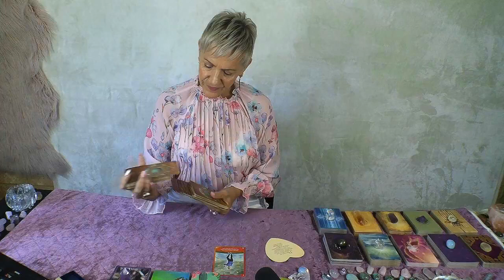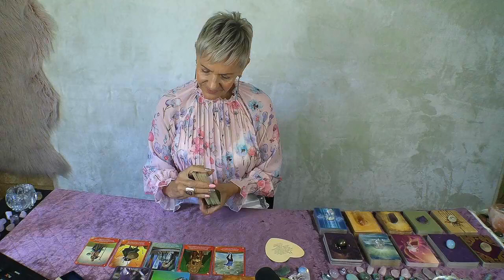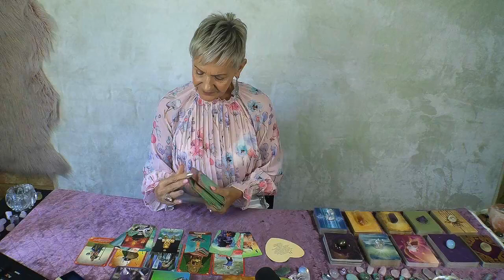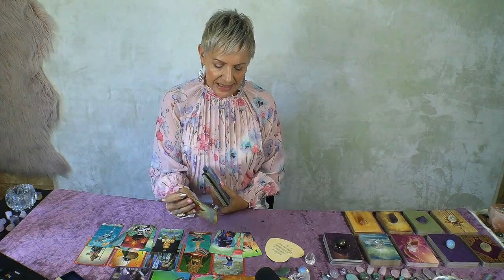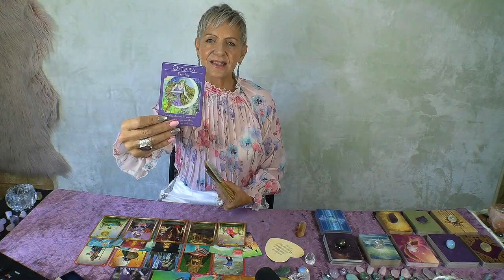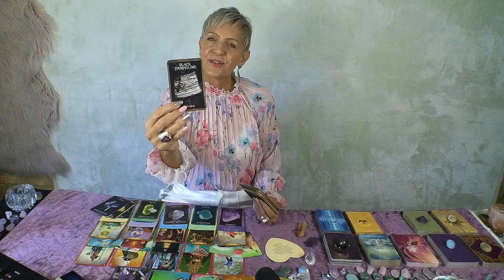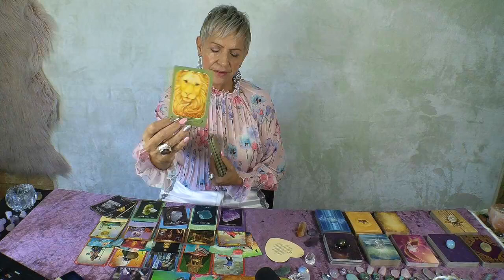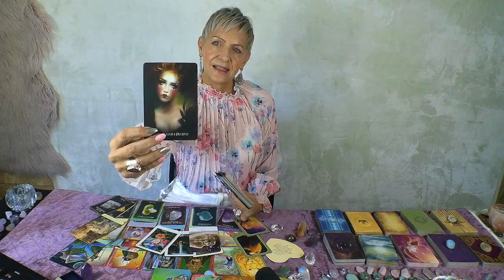Libra Date with Destiny - Anything Can Happen!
Messages from Spirit - Libra May 2023 Timeless Tarot Reading by Rose Burnett. Follow my Astrology Spotify Podcast @

MAY 2023 COMPETITION - Subscribe to Enter the Draw and leave a comment below any of my YouTube Channel Tarot Reading Videos this month for a chance to win 'Sacred Power Oracle Deck' by Anna Stark or 45 Minute Personal Reading (Pre-recorded MP4 video reading) with Rose Burnett.  Winners will be drawn at random on 30th May 2023 and announced on my channel on 1st June 2023.